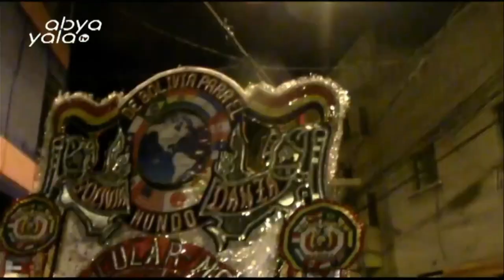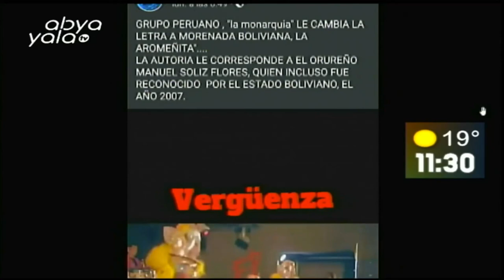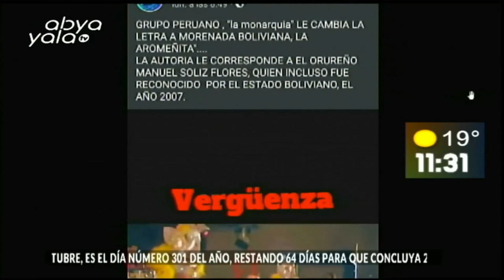Todo lo relacionado al folklore nacional y mucho más junto a Lidia Chávez en La Primera Fiesta